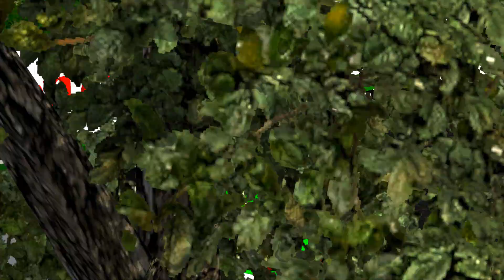Mencoba rute Baru Map Bali v2 menggunakan po Gunung Harta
Jika ada saran atau kritikan silahkan taruh di kolom komentar

terimakasih yang sudah meluangkan waktunya untuk menonton
mohon maaf apabila banyak LAGnya karena mapnya sangat banyak Modelnya membuat PC saya ngos-ngosan
ETS2 V1.30

MOD Bus : Ep3 M.Husni edit By TE $

MOD MAP : Bali V2 by Wahyu Andreansyah

MOD GRAPICTH : Oxygen by Gilang Wisnu $

TRAFICT : by FPS Free

Sound by Zenrich Cristian $

Whell Maufadhil v3 $